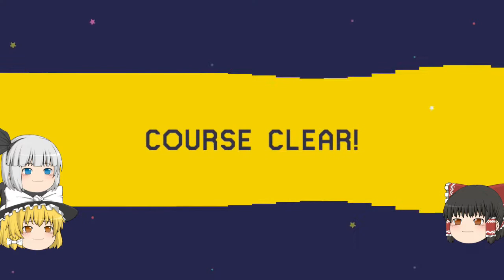【マリオメーカーゆっくり実況】８７ 浪速のロッキー！！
せ！ん！ど！
せ！ん！ど！
せ！ん！ど！
注意：マリオメーカーです